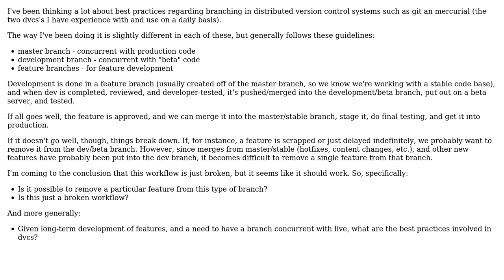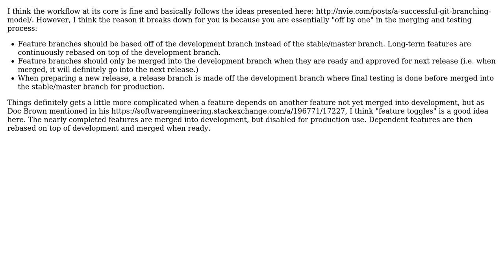Software Engineering: Feature branches, beta branches, and scrapped features (2 Solutions!!)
Software Engineering: Feature branches, beta branches, and scrapped features

With thanks & praise to God, and with thanks to the many people who have made this project possible! | Content (except music & images) licensed under CC BY-SA | Music | Images & others | With thanks to user Ryan Kinal user Oskar N. user Doc Brown and the Stack Exchange Network Trademarks are property of their respective owners. You are responsible for your own actions.